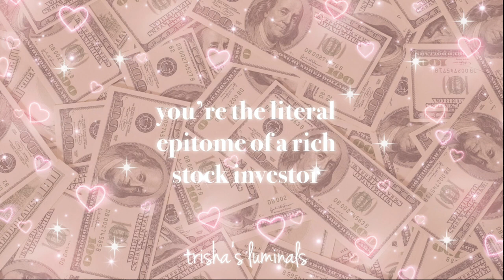money+stock market success subliminal [POWERFUL]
『Family Wealth+Stock Success』

♡Hello! These are rain sounds w/ subliminal audio in the background.

↣Subliminal: Inaudible affirmations that are heard by your subconscious mind.
Comment any questions/concerns and I’ll be happy to answer!

↳Thank you for reading, and happy listening ッ